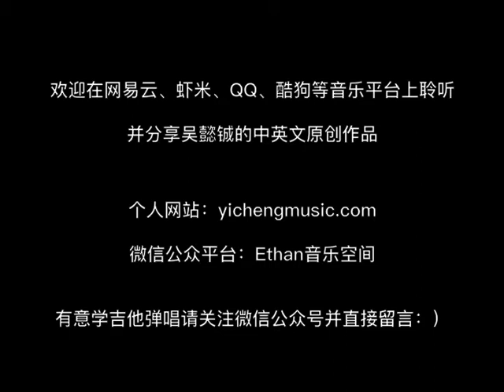Remember Me (Covered by Yicheng Wu)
Remember this song? Yeah, From Pixar's Coco!

Here we go, an organic, iPhone made cover video. That's the way we play a lullaby, right:)

 If you are interested in the guitar arrangement from the soundtrack, I assume this is a pretty authentic transcription I made.

You can find more original music by me (search Yicheng Wu) on iTunes, amazon, spotify, and my youtube channel.